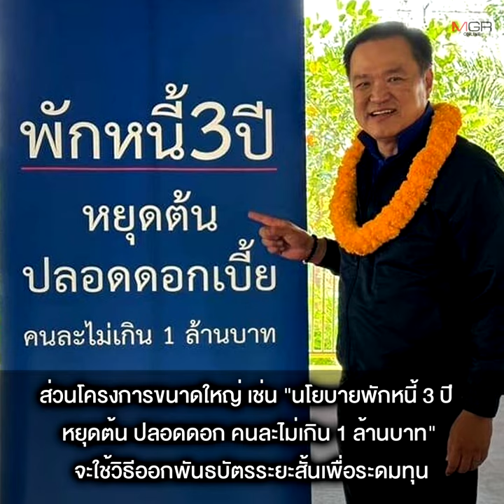เช็กที่มา “แหล่งเงิน” 5 พรรคการเมือง งบมาจากไหน...“นโยบายประชานิยม”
แจงที่มางบประมาณที่พรรคการเมืองต่างใช้ในการขับเคลื่อนนโยบาย “เพื่อไทย” เผยงบโครงการ “กระเป๋าเงินดิจิทัล 10,000 บาท” มาจาก 3 ส่วน “สุทิน คลังแสง” ยัน พท.เน้นกระตุ้น ศก. สร้างรายได้ ไม่ “กู้มาแจก” ด้าน “ไทยสร้างไทย” ระบุโครงการ “บำนาญประชาชน 3,000 บาท” โอนงบจากเบี้ยผู้สูงอายุ ภาษีบาป และโครงการที่ไม่จำเป็น “ภูมิใจไทย” เตรียมออกพันธบัตรรัฐบาลเพื่อดึงเงินที่อยู่ในระบบมาใช้ในโครงการเพื่อประชาชน ขณะที่ “ประชาธิปัตย์” ใช้ความเก๋าเกมด้านการเงินการคลังหยิบงบที่ “นอนนิ่ง” ออกมาใช้ ทั้งกองทุนบำนาญชราภาพ กองทุนสำรองเลี้ยงชีพ และเงินนอกงบประมาณ ส่วน “ก้าวไกล” เร่งรื้อระบบงบประมาณ รีดไขมันส่วนเกิน ปรับลดโครงการที่ไม่จำเป็น ผนวกกับรายได้จากภาษีรูปแบบใหม่